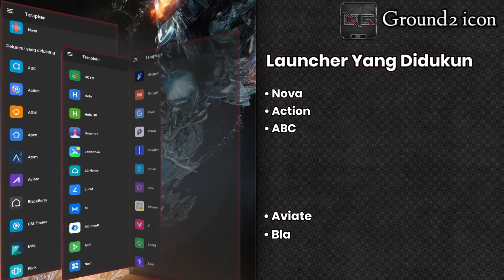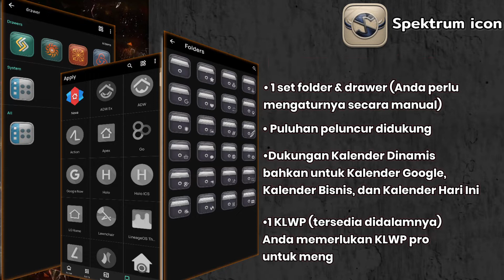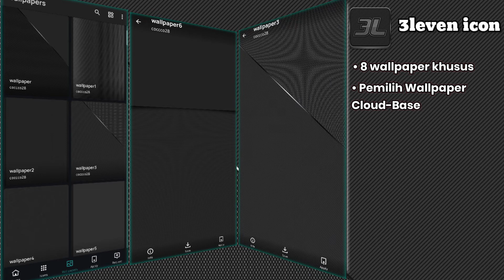3IconPack_PREMIUM_Keren_Harus Di_Coba(3leven,Spektrum&0ground2)Icon_Pack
0Ground2, Spektrum dan 3leven  adalah aplikasi android Personalisasi yang dibuat oleh coccco28 yang dapat Anda instal di perangkat android Anda dan nikmatilah!

LINK DOWNLOAD
0Ground2 4.6 Apk Patched latest

TERIMAKASIH
SUDAH MENONTON
SEMOGA BERMANFAAT